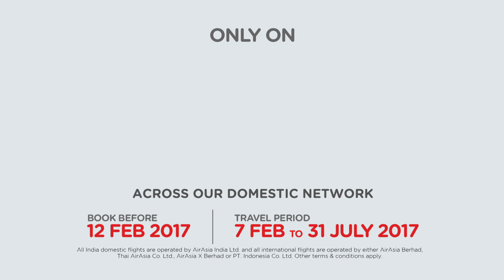Air Asia - Disappear - Animation - Best 10 Seconds Advertisement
10 second animation ad conceptualized for Air Asia